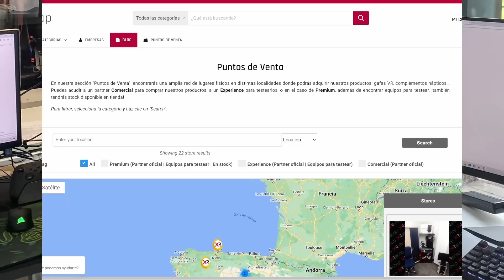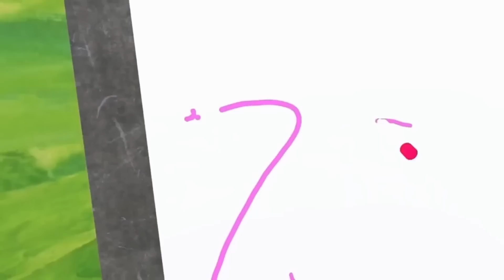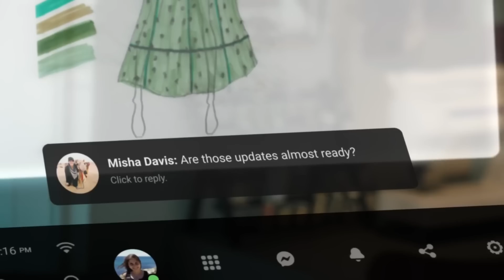Se ACABÓ la PIRATERÍA en QUEST 2, NOTICIAS de PICO 4 y RESULTADOS FINANCIEROS de META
Meta desarrollado un sistema de atestación para eliminar la piratería en dispositivos Quest, PICO lanza su APP LAB particular para los juegos y aplicaciones experimentales, nueva UPDATE para PICO 4, además los resultados financieros de Meta y los envios de kits de desarrollo de Apple Vision Pro han comenzado... Hoy tenemos noticias de todo, no te las pierdas!

00:00 Introducción
01:24 Mensaje a suscriptores
02:34 CrossFire Sierra Squadron
03:26 Walking Dead S&S en Quest 3
04:25 Apple Vision Pro kit de desarrollo
05:51 PICO 4 Firmware Update
06:47 PICO Lab
07:40 Llama 2 en Qualcomm
09:33 Audio mejorado en Quest 2
10:53 Resultados Q2 Meta
12:40 Stop Piratería en Quest